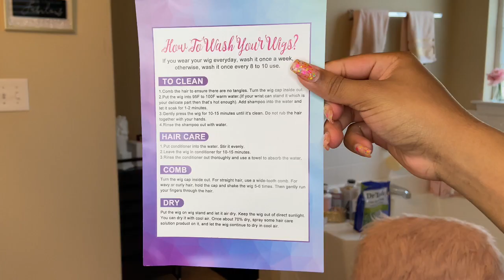HOW TO SKUNK STRIPE HAIR | MSCOCO HAIR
________________  ★ MSCOCO HAIR ★ ________________
Hair detail: 13x4 Wig Body 180 density 18 inch

PRODUCTS USED

- Bleach
- 40 Vol Developer
- Platinum Adore
- Conditioner
- Lemon Juice

MUSIC